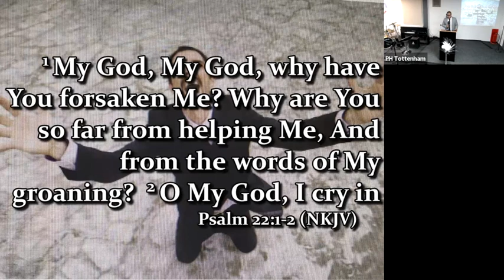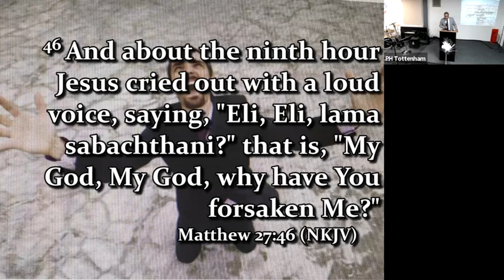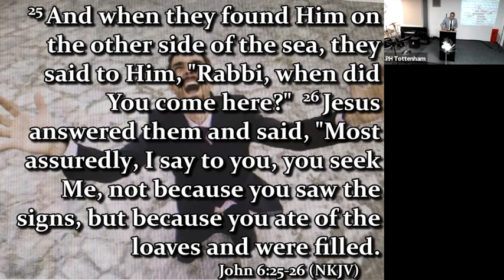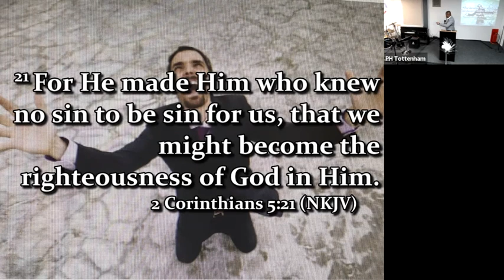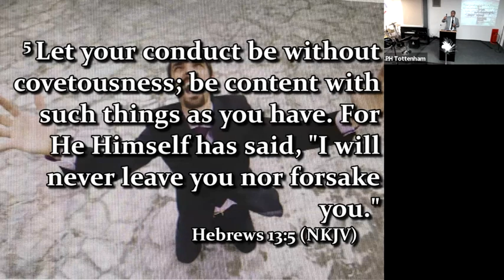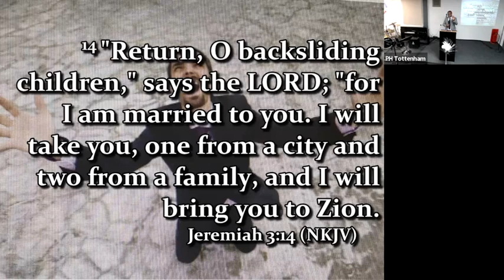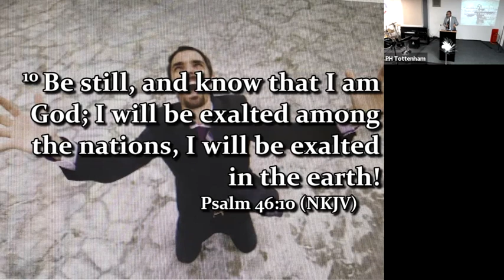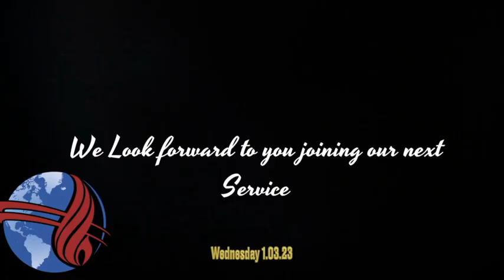Dry Times - Pastor Abdul Yussuf - March 2023